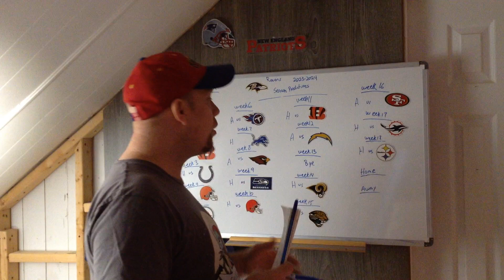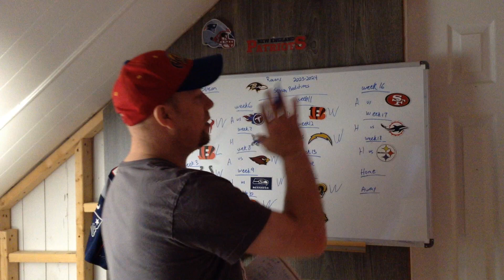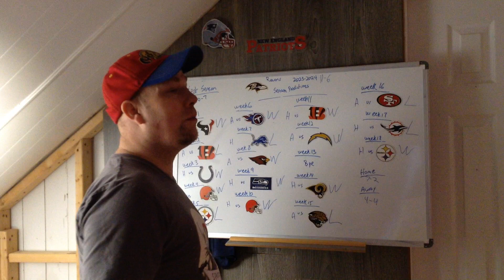NFL Baltimore Ravens 2023-2024 Season Predictions